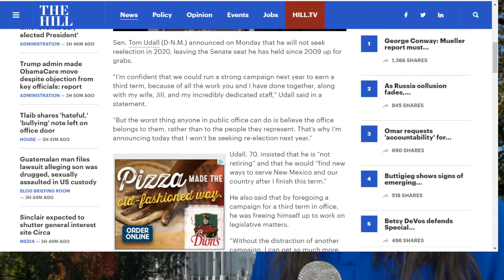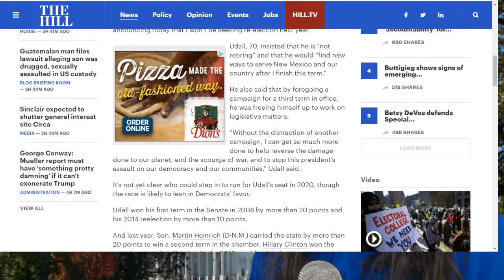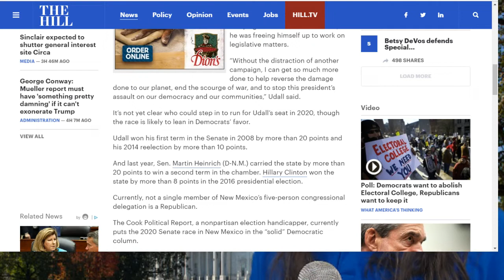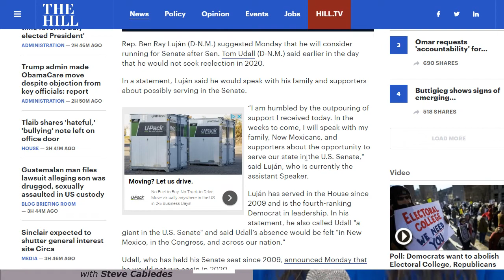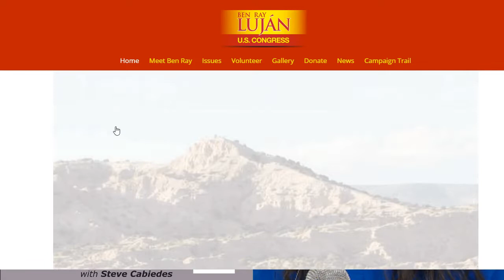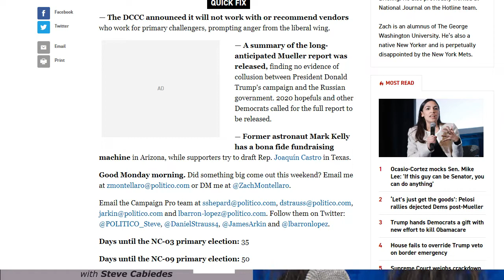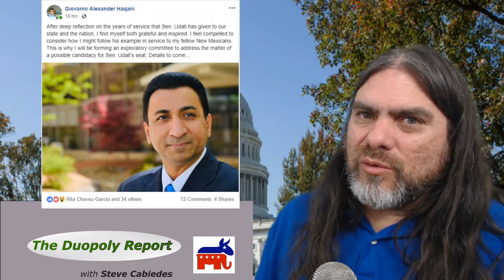Udall Bows Out and the Rush Begins - US Senate Action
New Mexico's U.S. Senator Tom Udall announced he will not seek re-election in 2020.  Not much later, NM AG Hector Balderas and Congressman Ben Ray Lujan publicly pre-announced their intentions. Also, a surprise announcement from the Albuquerque metro area.

CORRECTIONS: Any reference to running for NM CD 3 was meant to state US Senate

Independent Journalism can't survive without you!